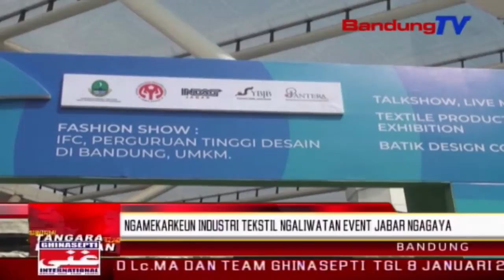Ngamekarkeun Industri Tekstil Ngaliwatan Event Jabar Ngagaya | TP | BANDUNGTV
TP | BANDUNGTV | ELBY NOPITRY | katut produk tekstil di jawa barat,  pemprov jabar ngaliwatan dinas perindustrian dan perdagangan anu rukun gawe jeung dewan kerajinan nasional daerah atawa dekranasda jabar, ngalakonan deui kagiatan jabar ngagaya dua rebu dalapan belas, di trans studio mall, kota bandung. Sajumlahing produk tekstil asli jabar dipamerkeun dina eta kagiatan jabar ngagaya.